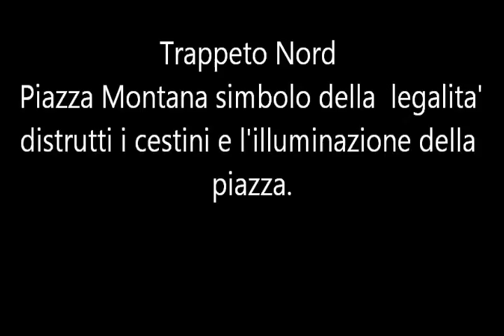Piazza Montana a Trappeto Nord, già vandalizzata